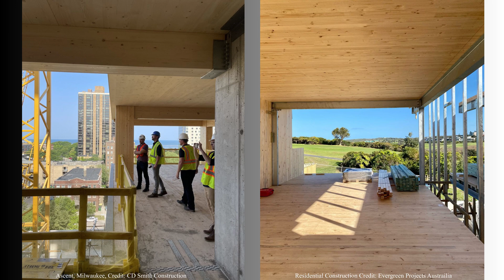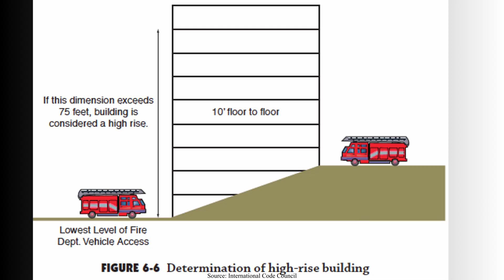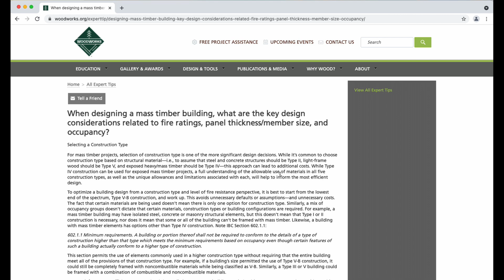Mass Timber in Multi-Family Housing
Mass timber is often attached to the stigma of being more expensive than other building materials. Because of this, some people assume it only makes sense for one-off projects where innovation is celebrated but repeatability is not. Is this true, or do its other benefits result in overall cost efficiency? If it is true, how can we expect to build the number of new housing units needed across our country in a sustainable and affordable manner? Typical multi-family housing developments are in the range of 4-6 stories, often utilizing podium or pedestal construction with 1-2 stories of steel and concrete topped with 3-5 stories of light wood framing. Beyond these heights, building codes have historically required steel or concrete framing and, to justify the added costs of these materials, projects often go much taller. This has created a critical gap in housing developments in the range of 6-12 stories. Can mass timber multi-family projects make financial sense in the 4-6 story range, used in conjunction with light wood-frame systems? What new opportunities will the 2021 International Building Code create for mass timber housing in the 6-18 story range?

Mass timber has been successfully used in housing projects from single family homes to the currently-under construction 25 story Ascent tower in Milwaukee. This video discusses the code and design implications of using mass timber in multi-family housing.

Are you considering a mass timber project and would like free design support? WoodWorks provides free project assistance - let us know how our Regional Directors can help you:

Thumbnail credit: Marcus Kauffman, Oregon Dept. of Forestry